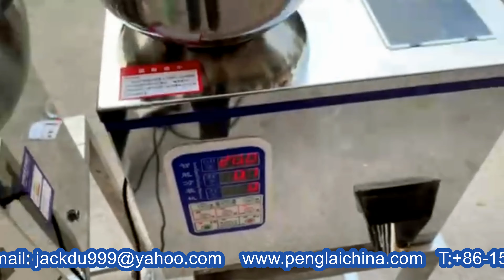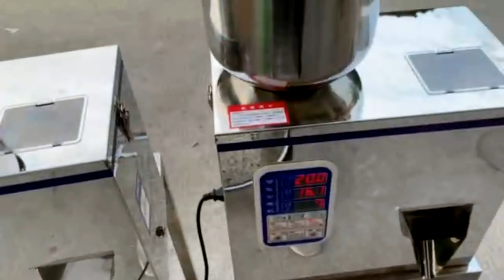tabletop type tea granules racking filling machine small filler tested for New Zealand customer